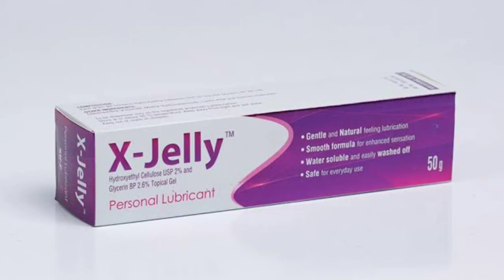X-Jelly এর কাজ কি?